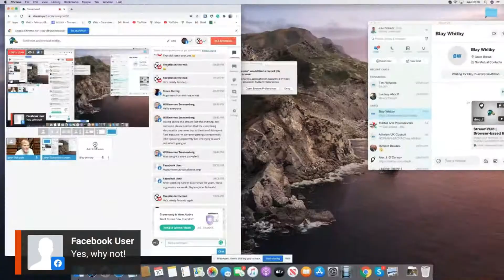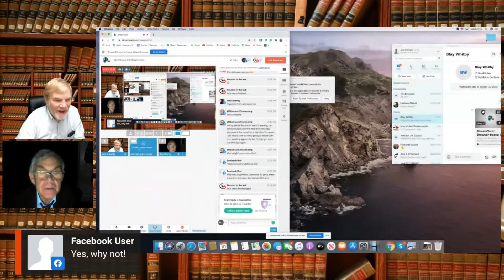SitH slightly late visit from Blay Whitby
This is the SitH that was scheduled for Blay Whitby. He missed the start due to being in a virtual Westminster zoom meeting and I showed a debate I had with a Muslim instead. Blay joined us later and we decided to reschedule him. This is the show with the Muslim debate cut out.